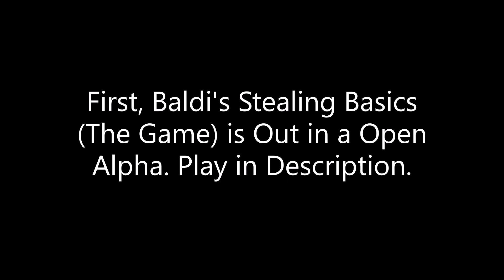SHORT Announcement (IMPORTANT)